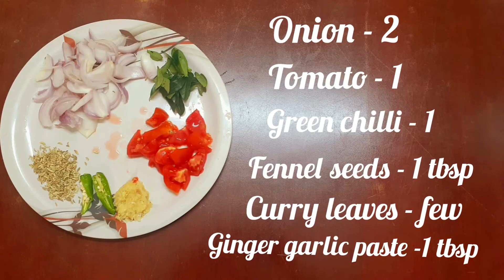Kothu parotta I Veg kothu parotta I How to make kothu parotta I Hotel style kothu parotta recipe I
Hi everyone !!!

Today in this video you will learn how to make tasty kothu parotta. You can easily make this recipe with leftover parotta.